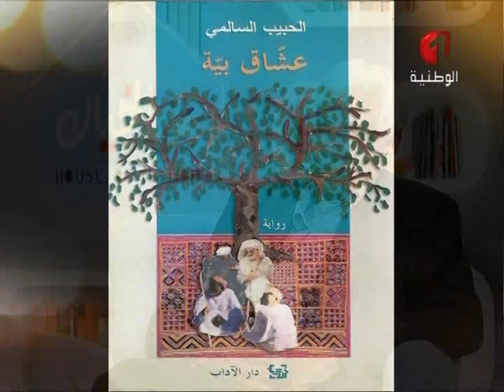برنامج بيت الخيال ليوم 26 / 04 / 2016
فضاء مفتوح للأدباء والمفكرين والشعراء والسينمائيين والفنانين التشكليين والموسيقيين.  تتم استضافة أربعة ضيوف في كل عدد : كتاب ، شعراء ، رسامين ، سينمائيين ، مسرحين لمناقشة إشكالية معينة تهم الشأن  الثقافي .